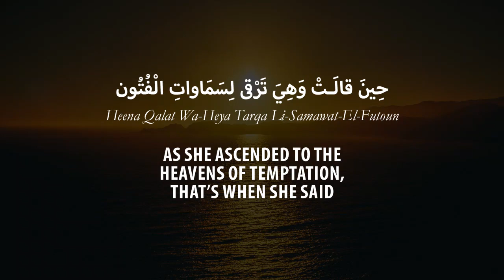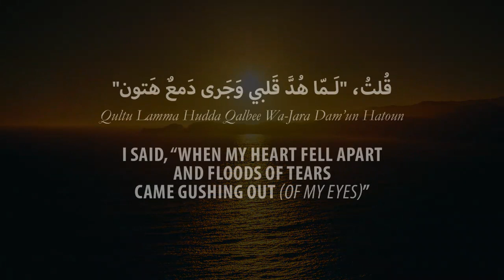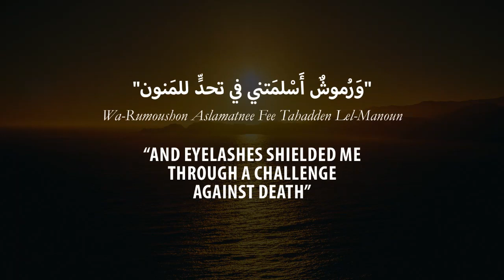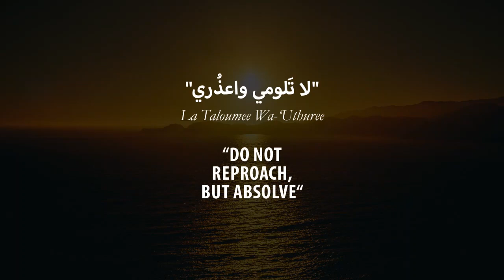Nabyla Maan - Heena Qalat - Fusha Arabic Lyrics + Translation | نبيلة معن - حين قالت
ENTRY#79

Nabyla Maan (Arabic : نبيلة معن ) is a Moroccan singer-songwriter, born on December 6, 1987 in Fes, Morocco.